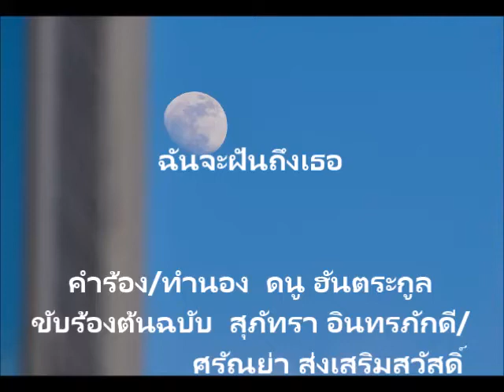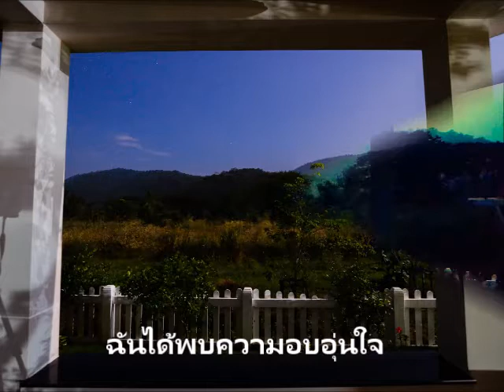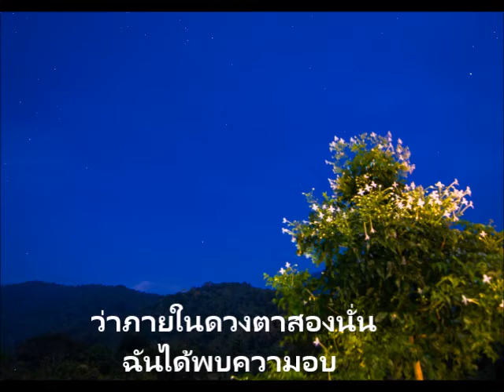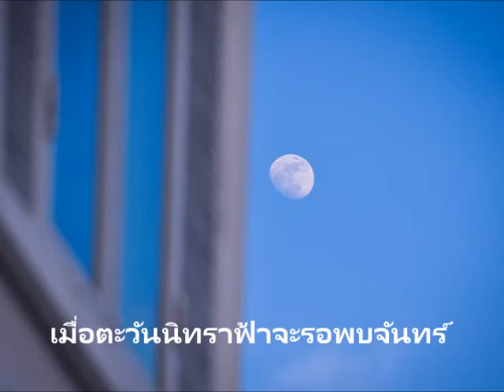ฉันจะฝันถึงเธอ Noom Pisit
คำร้อง-ทำนองโดย  ดนู ฮันตระกูล
ต้นฉบับขับร้องโดย  สุภัทรา อินทรภักดี
ขับร้องโดย  พิสิษฐ์ ศิลุจจัย